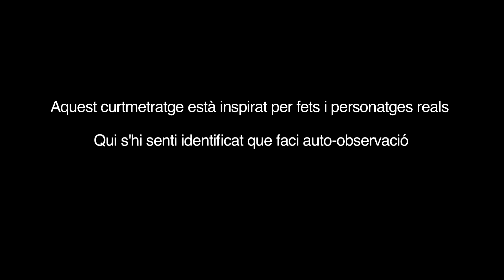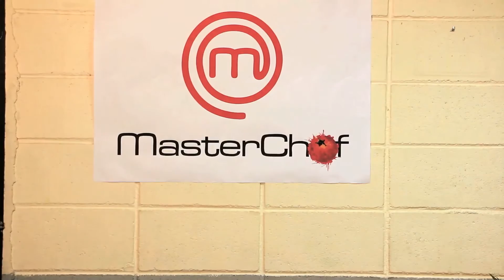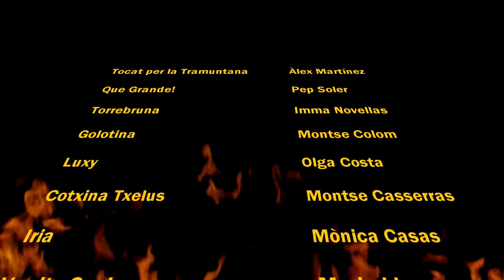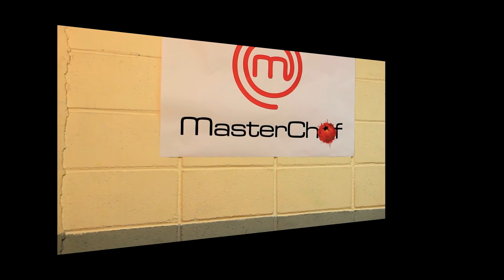"Masterchof" del curs groc dels Dimecres.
12/12/2.015 - "Masterchof" del curs groc dels Dimecres a la Gran Gala d'El Centre de meditació de Vic a l'auditori del Sucre de Vic.